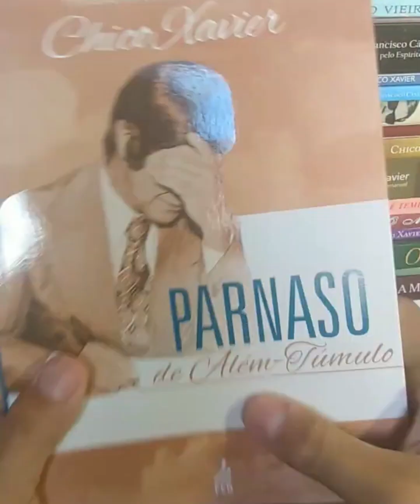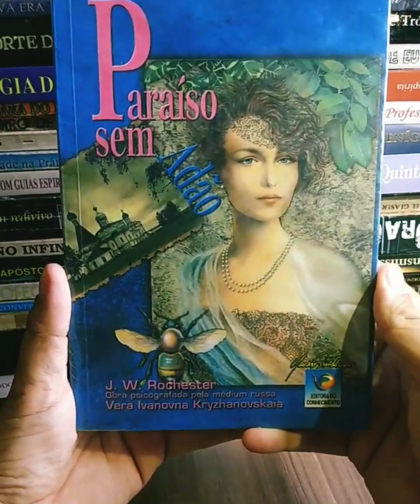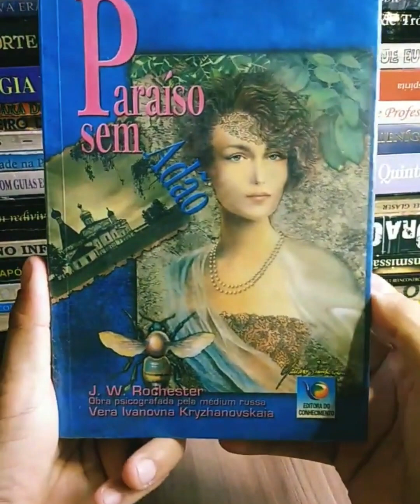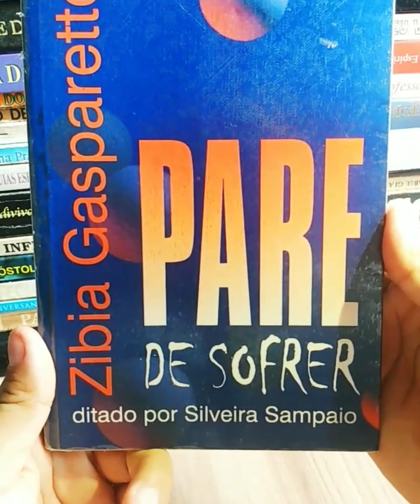Dica de Livros 📚 📚 347